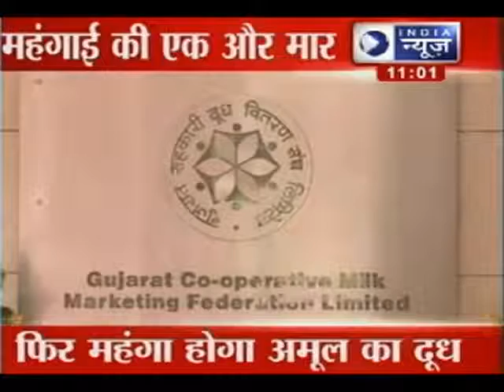India News Headlines at 11 am YouTube